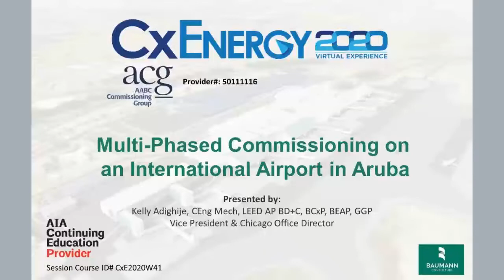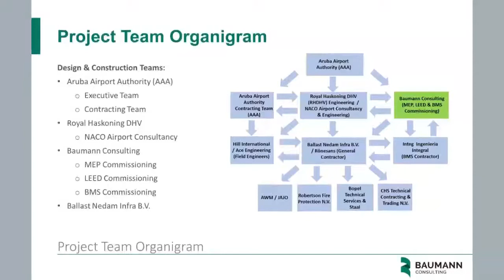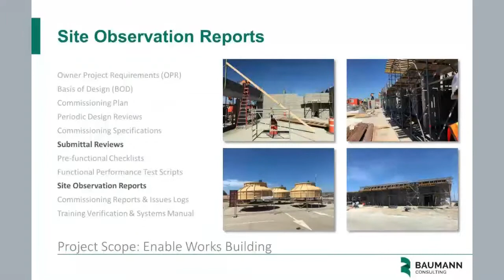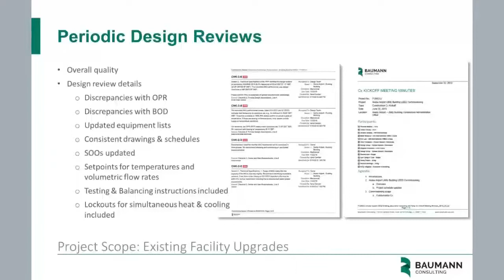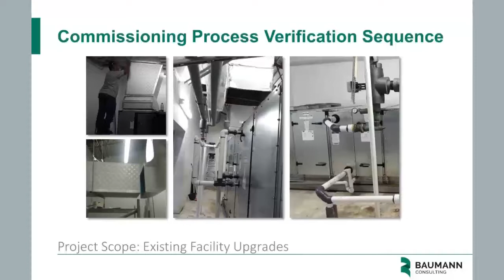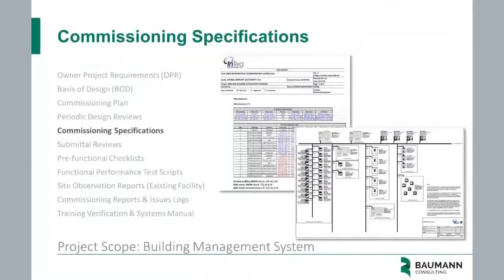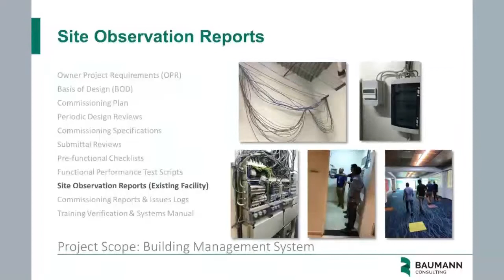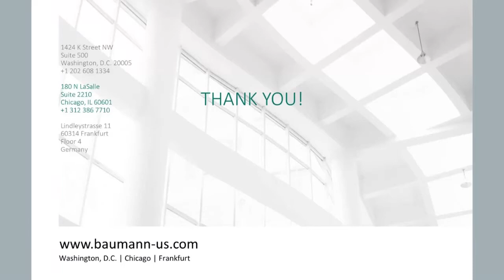CxEnergy Virtual: Multi-Phased Commissioning on an International Airport in Aruba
Kelly Adighije, LEED AP, Baumann Consulting

Queen Beatrix International Airport serves more than 2.5 million passengers annually. The 5-year Gateway 2030 project, the first major expansion in 20 years, includes an MEP system upgrade, relocation of the Facility Energy Centre and baggage handling system, and the facility’s first sophisticated building automation system. This course will cover commissioning the expansion, the existing facility upgrade and associated BMS integration, through a blend of remote platform-based CX software, and traditional boots-on-the-ground means.

Learning Objectives:

1. Attendees will learn about the Aruba Airport Authority Project which includes – Gateway 2030, Existing Facilities Upgrades, Utility Building, Building Management Systems projects and how Baumann Consulting engaged with the multiple stakeholders and different project teams in such a complex, multi-phased project.

2. Attendees will learn about some example commissioning communication tools for interacting initially with the international design phase teams and how the knowledge transfer was then conducted to the construction phase teams as they were brought on for the different project phases

3. Attendees will be presented with case study examples of commissioning checklists that were coordinated and created by Baumann Consulting for the different construction teams listed in objective 1 above.

4. Attendees will learn how Baumann is planning the knowledge transfer from the created commissioning checklists, to the Owner’s Facilities Management Teams for the tracking of issues and defects during the occupancy phase.

CxEnergy is presented by the AABC Commissioning Group the Energy Management Association (EMA), and the Associated Air Balance Council (AABC). Together, these Authorities in Building Performance represent over 600 member companies and 2,500 certified professionals in the testing, adjusting, and balancing, commissioning, and energy management industries.